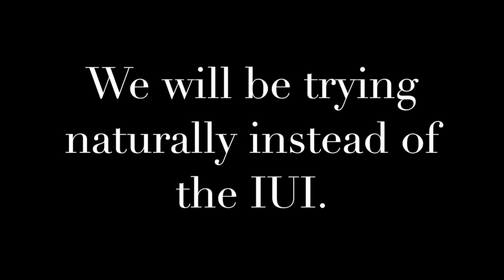CD16 Trigger shot + CD17 ovulation test!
This video is about trigger shot and my CD17 ovulation test!